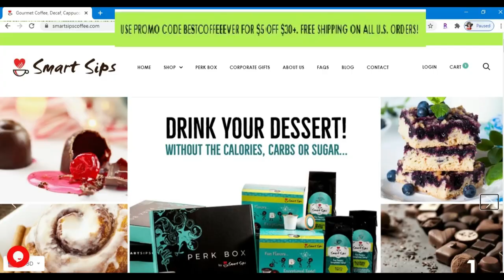Smart Sips Perk Box - Chocolate Peanut Butter Coffee??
I think I found me new coffee nightly treat!!

This is Smart Sips Perk Box and I am enjoying sip!!

I picked the Perk Box, Gourmet Variety Sampler "Coffee/Cappuccino and my first coffee was Blueberry Cinnamon Crumble!!

And now I have the Decaf Coffee sampler!

Happy sipping!!

XOXO
 Nancy